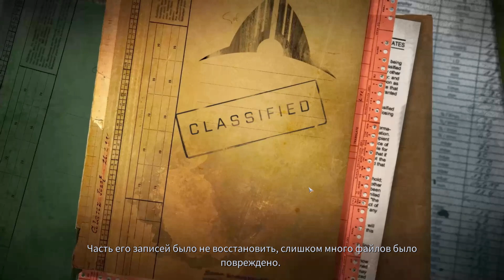Новые классы | Phoenix Point от MNG 2023 - 5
Знакомимся с игрой Phoenix Point. Это не стандартное прохождение, которые вы привыкли видеть на YouTube. Моя главная цель не пройти игру, а как можно подробней изучить ее, рассмотреть механики, решения разработчиков, сравнить эту игру с другими тактиками и попытаться понять почему же феникс так и не стал "убийцей XCOM", не получил большого признания и популярности. Где же разработчики промахнулись? И что можно было сделать лучше?

Для меня это практика и часть работы геймдизайнера, которым я недавно стал, так что не удивляйтесь тому что я прямо во время игры прерываюсь на то что бы сделать заметки и скриншоты :)

Поддержать автора:
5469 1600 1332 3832 (карта сбер)

00:00 - Возимся с исследованиями
01:35 - Нашли ЧР, похоже
07:10 - Миссия против крабов
21:09 - Итог
28:55 - Миссия против глистов
35:40 - Новая фракция. Мне понравилась
41:43 - Миссия против крабов
1:02:32 - Итог и повышения
1:05:09 - Новый класс бойца
1:08:40 - Нашли новые базы
1:14:26 - Что-то случилось
1:19:22 - Презентация фракции
1:27:59 - Миссия по защите убежища
1:41:27 - Итоги и нашли гнездо
1:43:37 - Аватар?! И тут ты
1:45:15 - Интересное событие